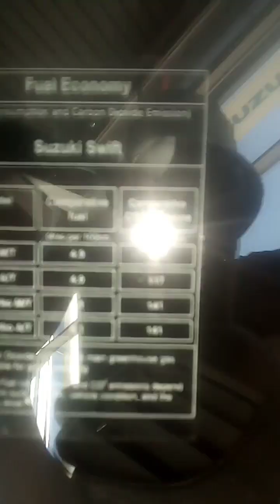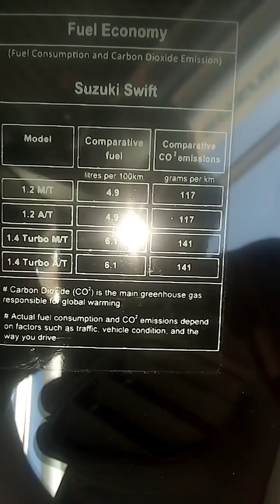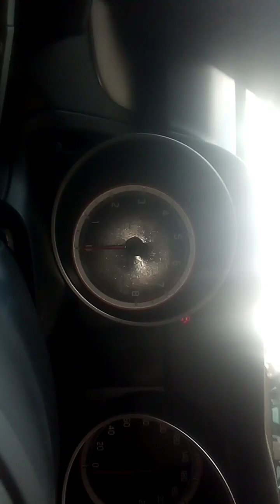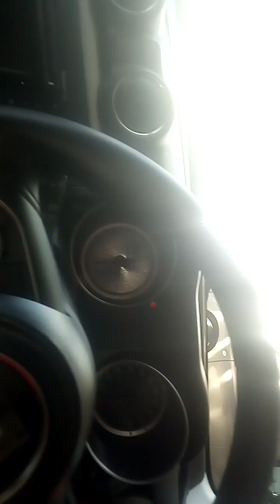Suzuki Swift 2023 Model review × Price × features × why I love this car 🚘🚘🚙🚙🚙🔥🔥🔥